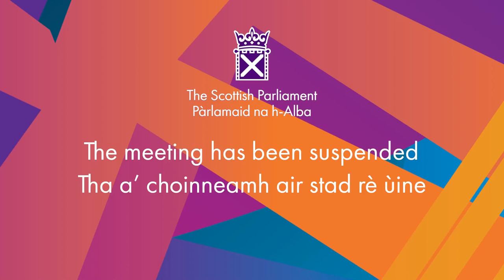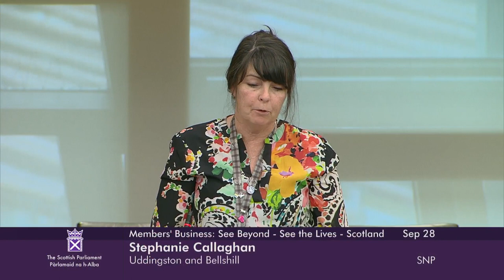Members' Business: See Beyond - See the Lives - Scotland - 28 September 2023